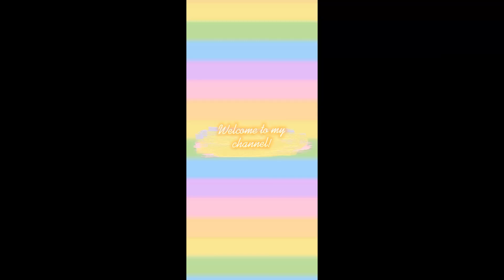Our newly rescued kitten!🥺